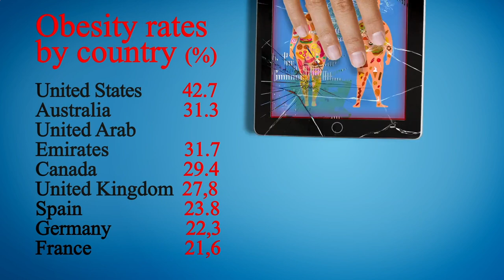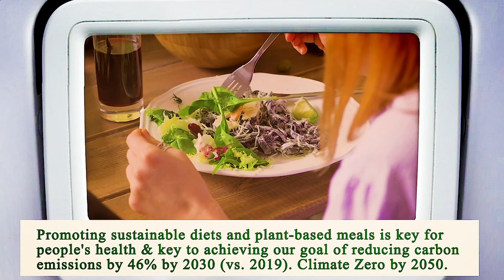Close to Me Restaurant Chicago 60603 IL, Cook County, Illinois, United States